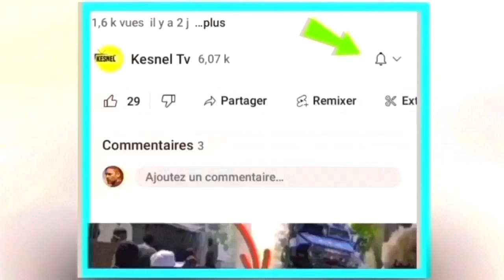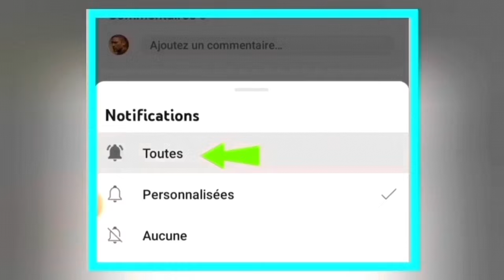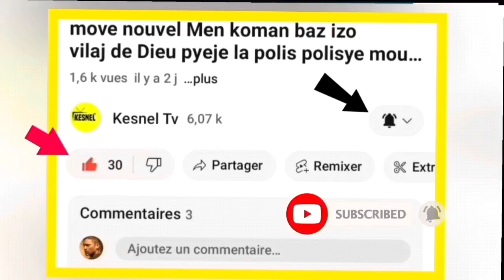nouvel cho cho 22 desanm ariel henry devan jij prizon konfime pou minis la muscadain prezidan